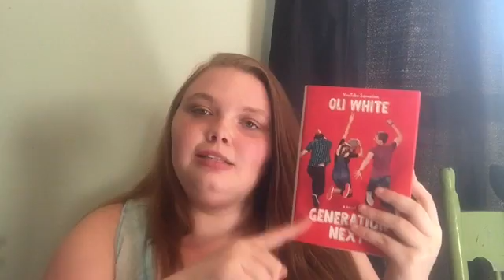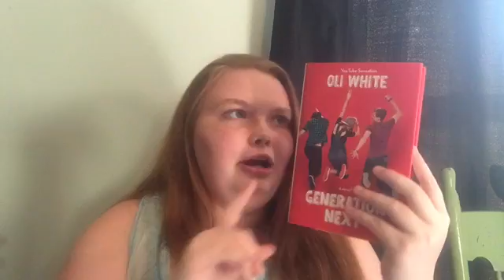WHAT I GOT FOR MY 16th BIRTHDAY!! | Jamie Dykeman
MY LINKS:

Musical.ly: jamiem.dykeman
Vine: jamiedykeman

FAQ:
Name: Jamie
Age: 16
Camera: iPhone 6s or Sony handycam
Editor: iMovie